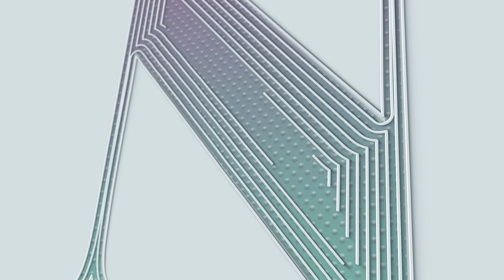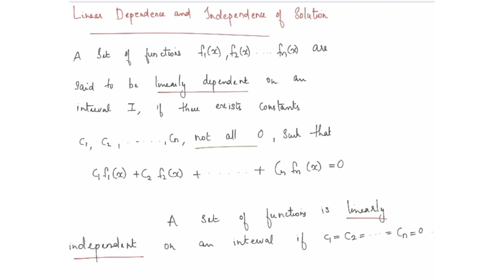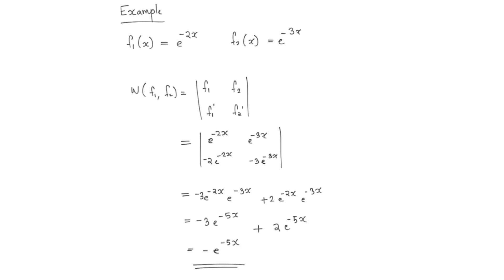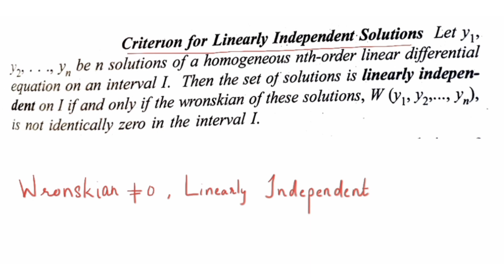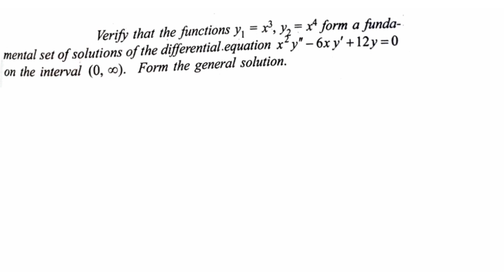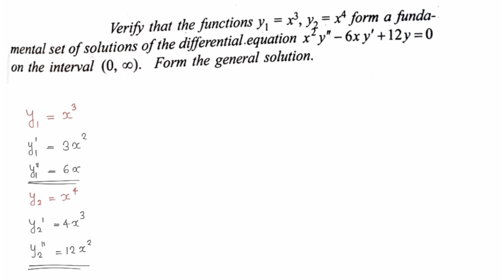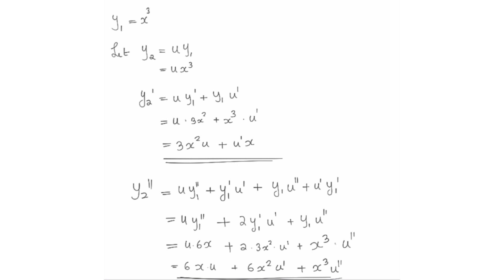FOURTH SEM MATHEMATICS BSc COMPLEMENTARY MODULE II PART I